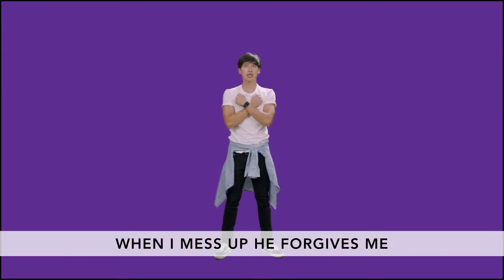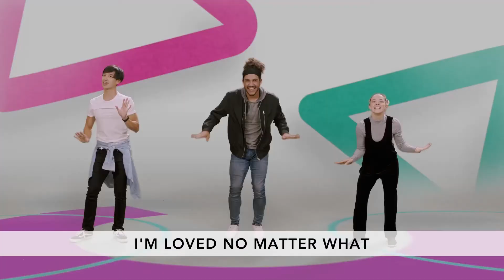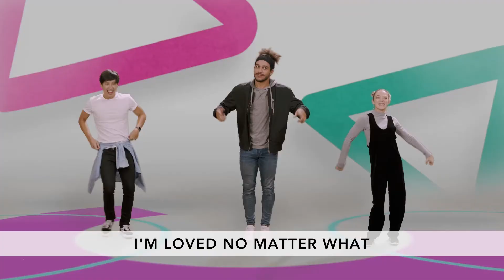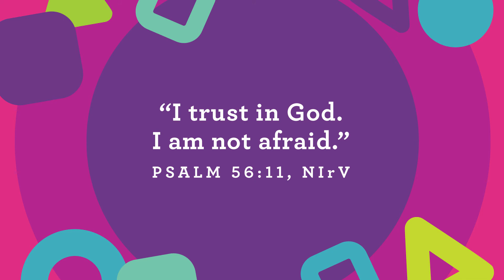Early Childhood 6/12 & 6/13